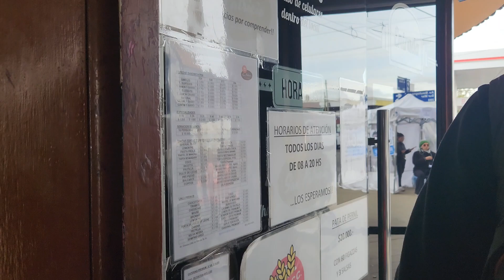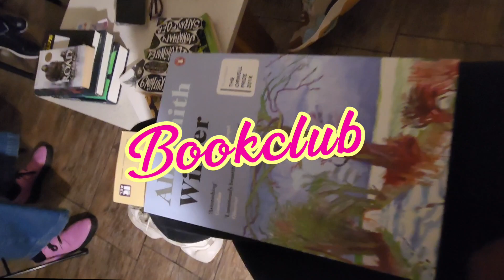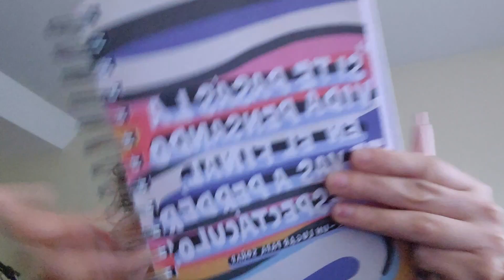disfrutando los últimos días de vacaciones| vlog⛄🤍